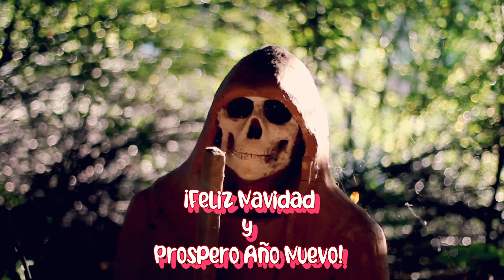Escapando del Cementerio Abandonado de San José Ceballos Ixil ¡Nos vemos en el 2024!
¡Agradecido con el de Arriba!